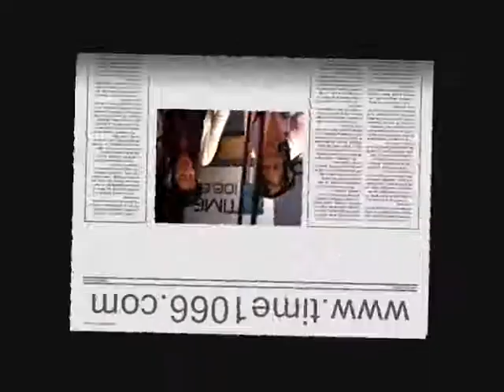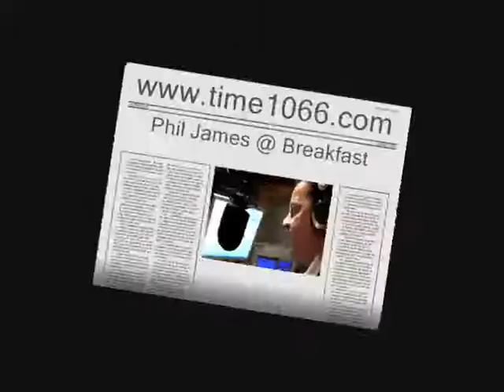28th June BB Update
Today's edition